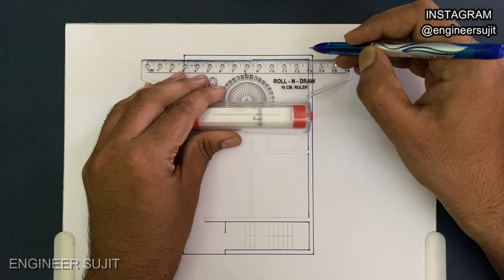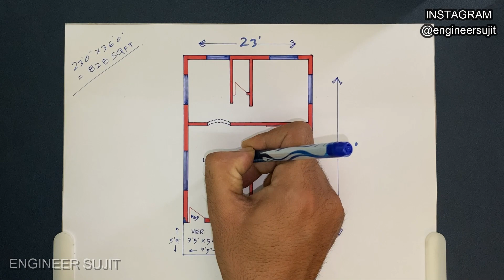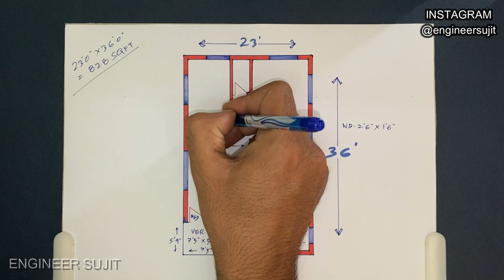🏡 23x36 घर का नक्शा 🏡 23 x 36 HOUSE PLAN 🏡 23x36 MAKAN KA NAKSHA🏡 ENGINEER SUJIT 🏡 House Plan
👨Mr. Sujit Deshmukh.
📜BE (Civil)
👷Civil Engineer

आप अपने घर का नक्शा बनवाने के लिए संपर्क कर सकते है

🏡 House Plan
🏡23x36 घर का नक्शा
🏡 ENGINEER SUJIT